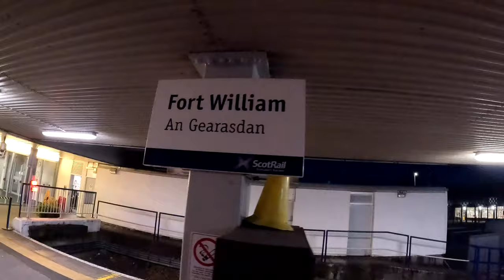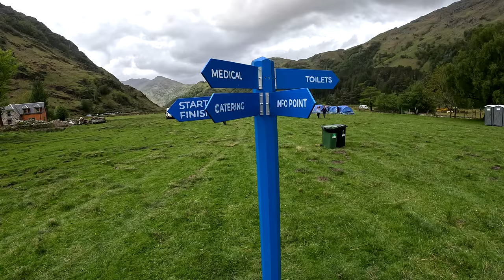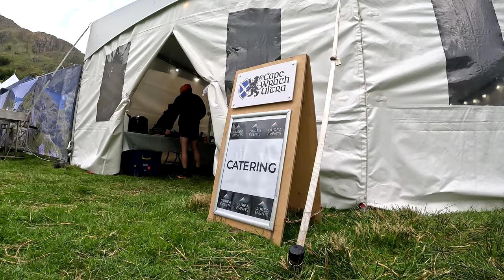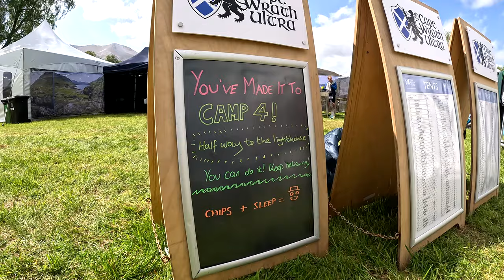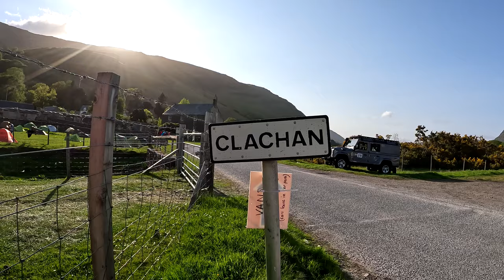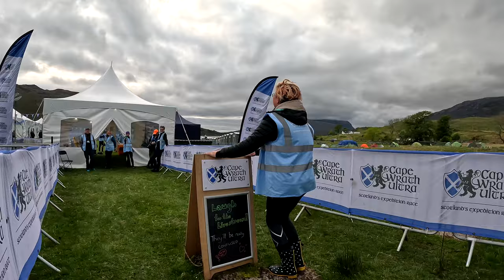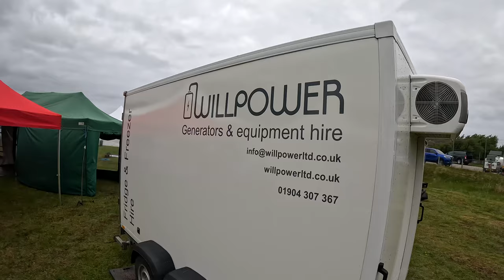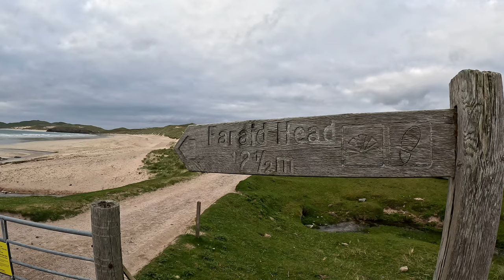Cape Wrath ULTRA 2023 | What's it like to VOLUNTEER for Ourea Events?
In May 2023 I travelled to Fort William in Scotland to volunteer at the Cape Wrath Ultra. The CWU is a 400km stage race organised by Ourea Events. They are probably best known for organising the Dragon's Back Ultra along with the Salomon Skyline Scotland weekend which includes the Ben Nevis Ultra.

I'm hoping to run the Cape Wrath Ultra next year and I wanted to check out the event beforehand so there are fewer surprises when I come to run the event. It's also a way to get a hugely reduced entry to any of Ourea Events' races. I was away from home for 11 days which is the longest I have ever been away from my family. So how did it go? What's it like? Is it something you might want to do. It's all here in my vlog of the whole experience.

If you're interested in volunteering have a look at this

00:00 Travel Day
01:40 Day One - Training
04:46 Day Two - Fort William Race Start
09:38 Day Three - Glenfinnan to Kinloch Hourn
13:33 Day Four - Kinloch Hourn to Achnashellach
19:49 Day Five - Achnashellach to Kinlochewe
22:55 Day Six - Kinlochewe to Inverbroom
28:50 Day Seven - Inverbroom to Inchnadamph
34:49 Day Eight - Inchnadamph to Kinlochbervie
42:56 Day Nine - Kinlochbervie to Cape Wrath
51:28 Day Ten - Travel Day